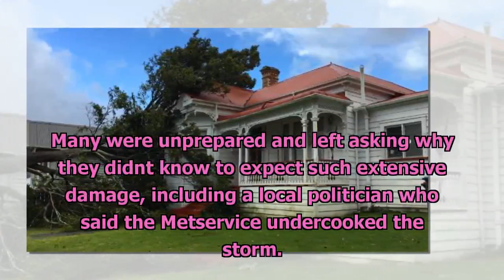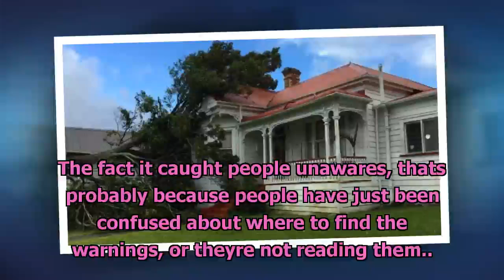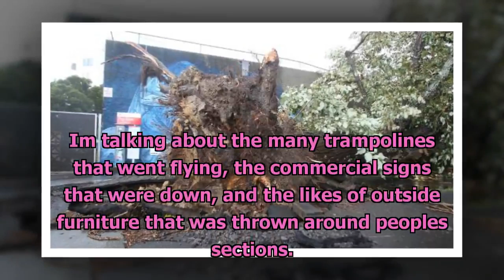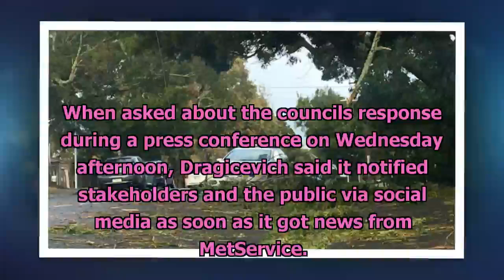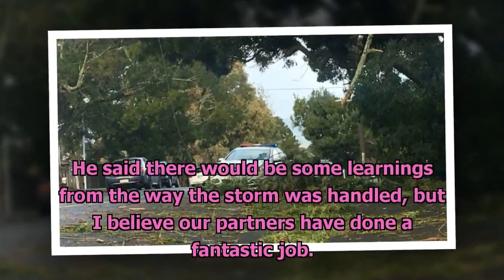Auckland storm: why were we so unprepared?[News NZ 24h]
Auckland storm: why were we so unprepared?